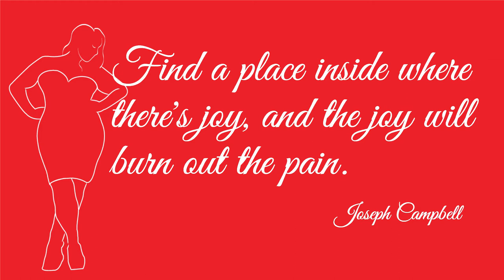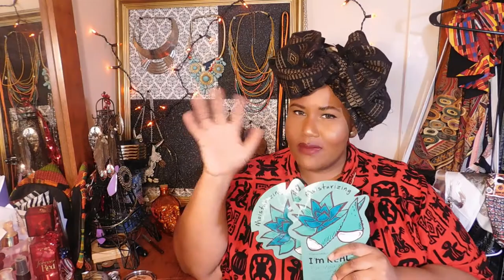Some of my Most Favorite Things| End of Summer Favorites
A mind is a terrible thing to waste tee

Breakfast Club Squad Goals Tee
Torrid (sold out)

William Backpack  (also comes in Blush, blue velvet, & black)

Tony Moly I'm Real Sheet Mask

Maybelline Master Chrome Metallic Highlighter

 Snapchat. @NadznNaNa
Twitter. @fullstyleinc